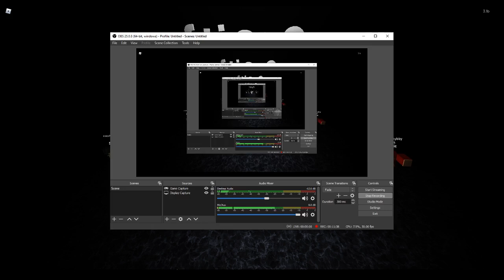Roblox Flicker NEW UPDATE!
sorry if i was toxic thats how i am with friends